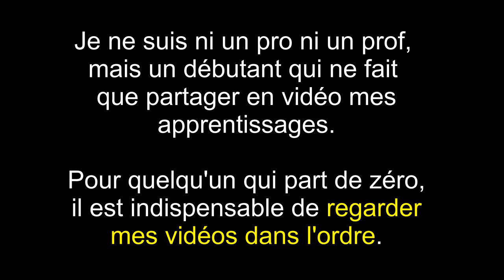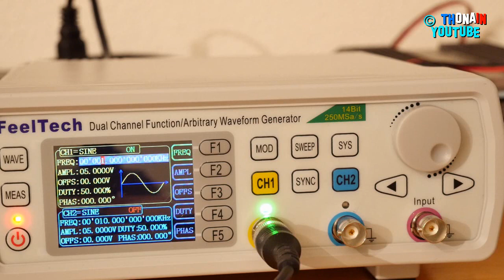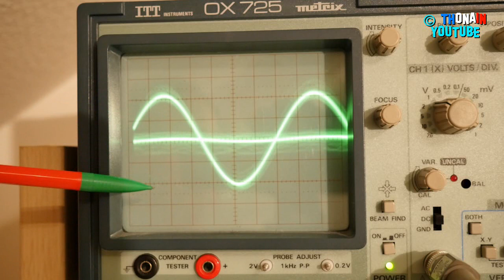TRONIK AVENTUR 215 - IMPEDANCE LR EN SERIE - ELECTRONIQUE POUR DEBUTANT EXPERIENCES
J'ai utilisé ici par ignorance une bobine sur tore de ferrite (récup en stock). Il aurait été préférable que j'utilise une bobine sans tore de ferrite pour cette expérience car la ferrite change le comportement de la bobine à certaines fréquences, mais pour cette expérience, ca n'a pas vraiment géné. Merci à Michel qui m'a alerté sur ce point. Du coup, j'ai encore appris des choses :-)

Lien vers le générateur de signaux :